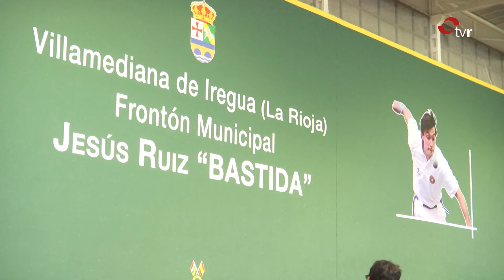AQUÍ LA RIOJA 03.12.24 02 BLOQUE